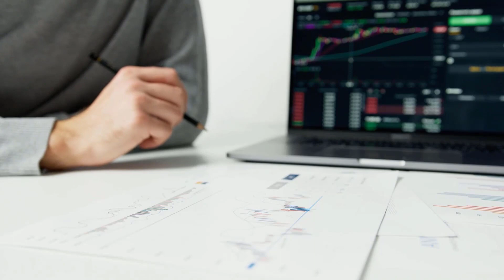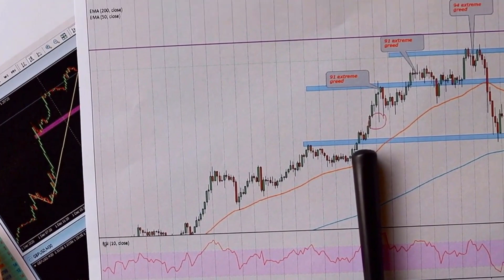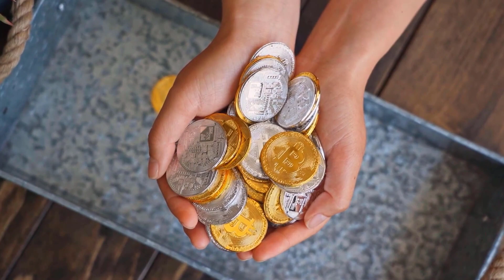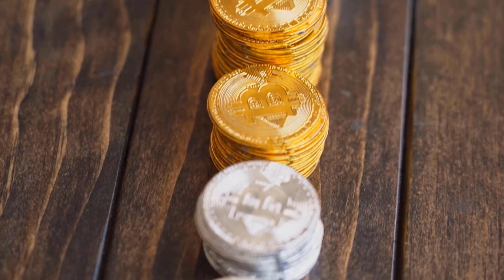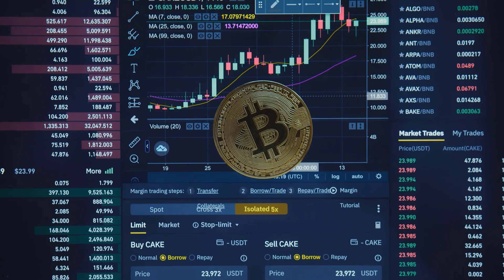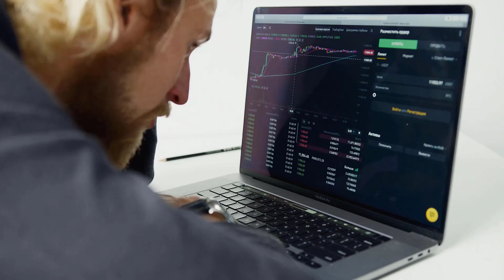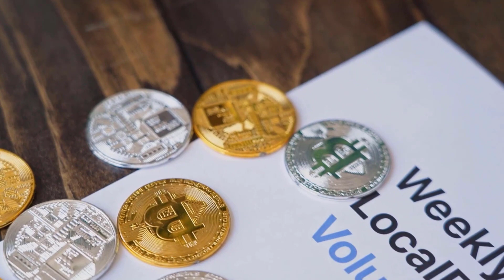CHZ WILL A NEW TARGET BY THE END OF THIS MONTH?? - CHILIZ PRICE PREDICTION & UPDATES